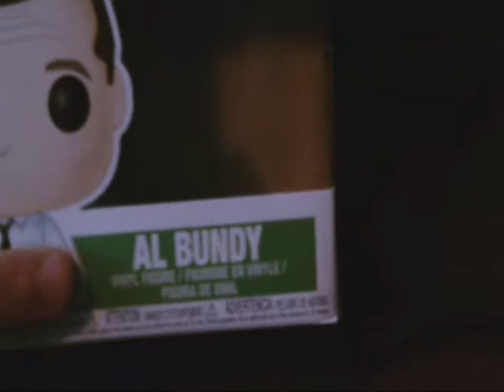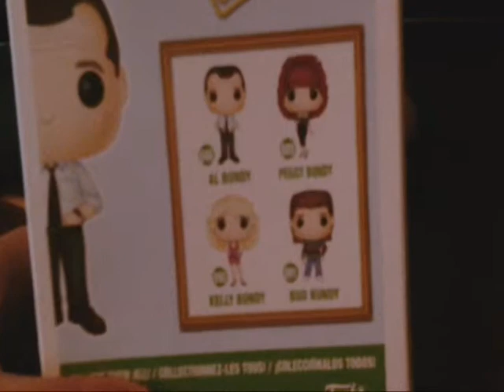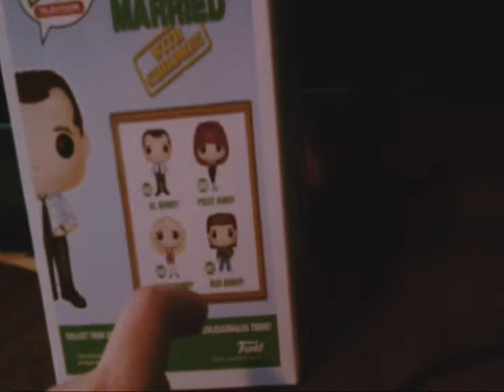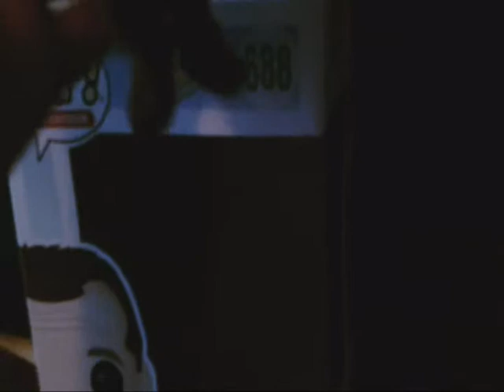Al Bundy Pop Review